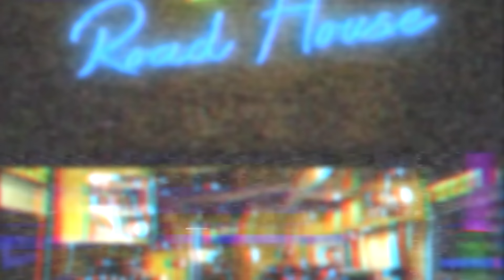Tracy Lawrence - TL's Road House - Mark Wills (Episode 55)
Special guest Mark Wills sits down on the bus with Tracy this week for an all-new episode. The country legacies reminisce on meeting in the ‘90s and their paths crossing throughout their storied careers. The old friends discuss their musical inspirations as young artists, their favorite emerging country artists and the recent resurgence of country music. The two dive in on the differences they see today in up-and-coming artists versus making hits in the ‘90s – from the recording process, touring opportunities, how people discover music today, the nuances of AI creating music and more changes in the genre. Tune in today to learn all about what Mark has going on this year and the pair’s favorite memories.

Video Credits:
Producer – Lindsey Ray
Audio Engineer – Derek Parnell
Video Editing – Kyleigh Roberts
Camera Engineer - Scott Joyce
Intro/outro song – Travis Newman